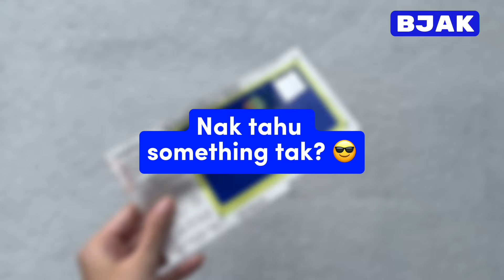Bulan depan SST dah meningkat, so bulan ni je korang boleh grab renew roadtax murah 😊